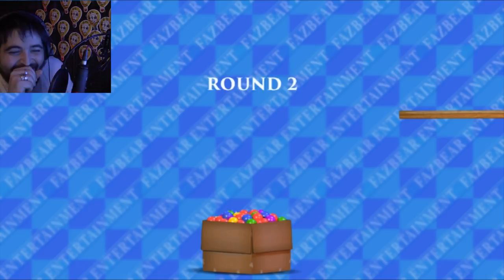Freddy Fazzbears Pizza Simulator | Some Small Liabilities | Day 2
Is Funtime Freddy really that fun? Let's test the limits and see if we can get some control over our liability issues that we might have in running this business.

Presenting a fun Five Nights at Freddy's adventure with a lighter touch for the holidays, Freddy Fazbear's Pizzeria Simulator puts you in charge of developing your own restaurant! Design pizzas, feed kids, and get high scores!

Start your own Freddy Fazbear's Pizzeria with Freddy Fazbear Pizzeria Simulator!